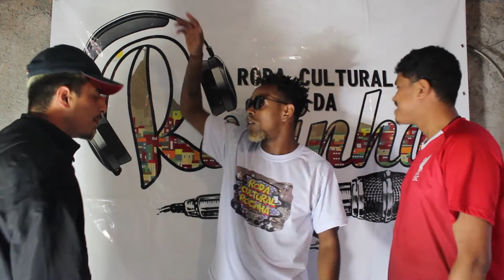| JON LIVE x SANTONI | - SEMIFINAL - Roda Cultural da Rocinha: 5ª Batalha da Laje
Roda Cultural da Rocinha: 5ª Edição Batalha da Laje

- Tropa do Capitão -
Produção executiva: Michel Moreira e Michelle Veríssimo
Filmagens: Michelle Veríssimo
Fotografia: Rayane
Edição de vídeo: Ícaro Parreiras
Mestre de Cerimônia: Einstein Negralha
Som: DjArthuzão

e jamais usar o conteúdo de forma integral, lembre-se do esforço que é
para trazer este conteúdo.